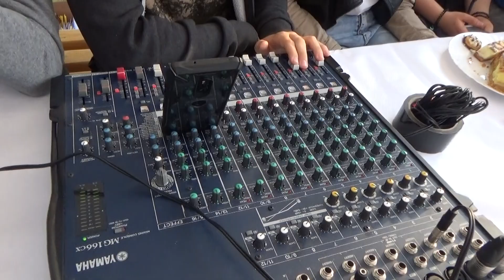25 05 2019 Mała Fatima w Korzeniowie Kiełbaska na gorąco